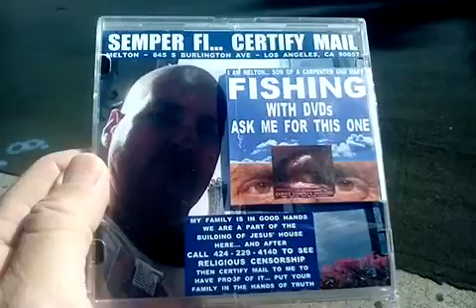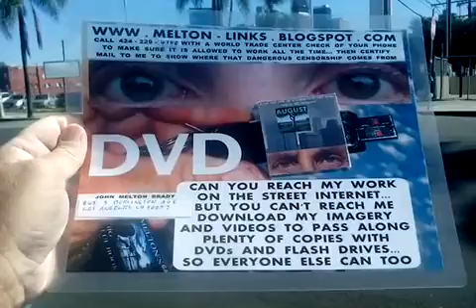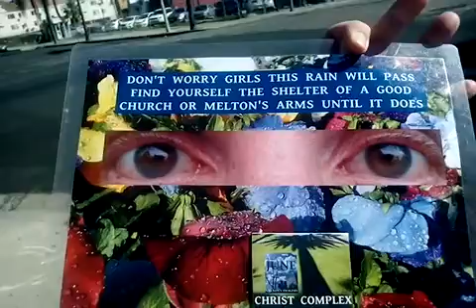ISAIH'S SALTITIS IS IN REMISION... HE STARTED TELLING THE TRUTH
YES THAT PILLAR OF SALT THING DOESN'T HAPPEN ALL AT ONCE. ISAIH, LATTER DAY SINNER, LOST HIS RIGHT ARM TO SALTITIS... THEN HE STARTED TELLING THE TRUTH ABOUT THE RELIGIOUS CENSORSHIP YOU SEE WHEN YOU CALL JOHN MELTON BRADY AT